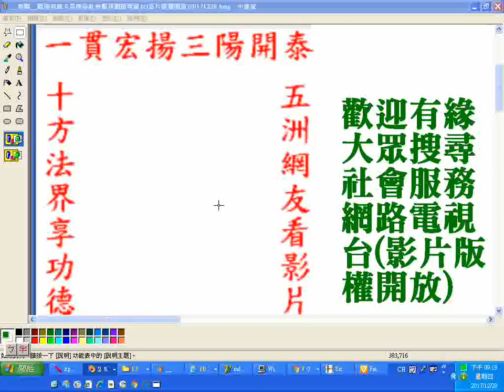春聯ggg_歡迎有緣大眾搜尋社會服務網路電視台(影片版權開放)20171228